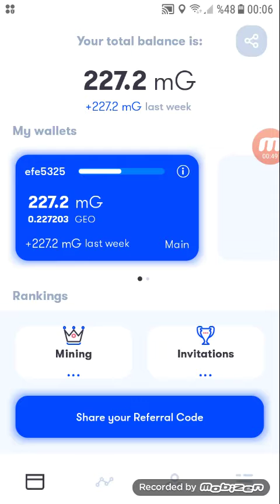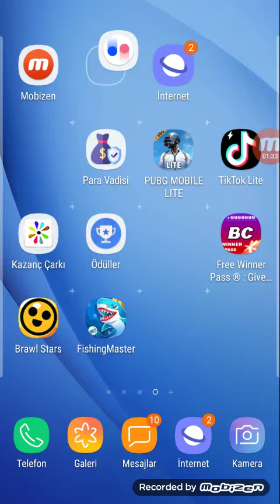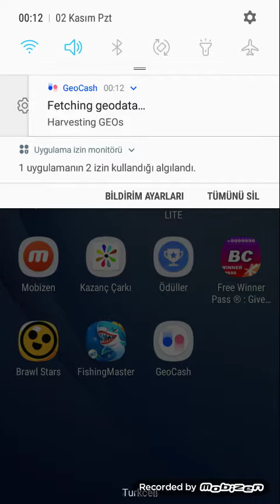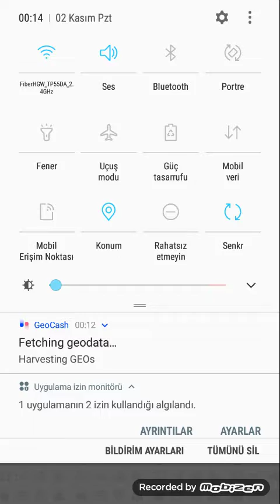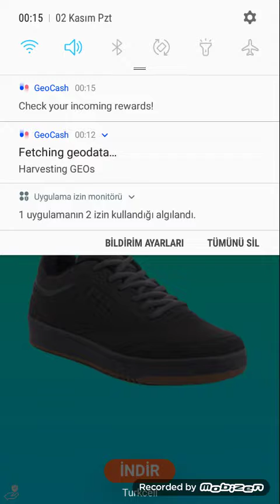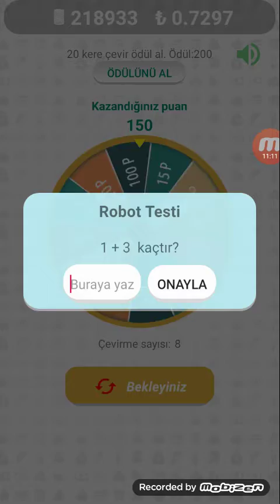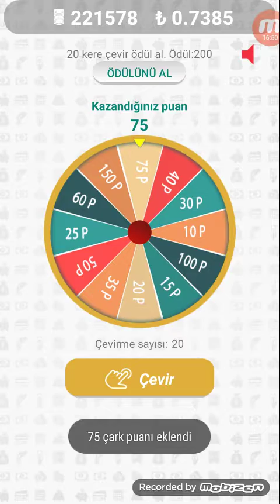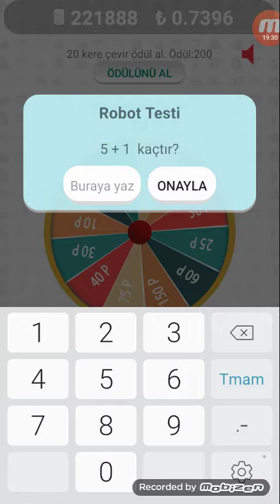2 Kasım 2020